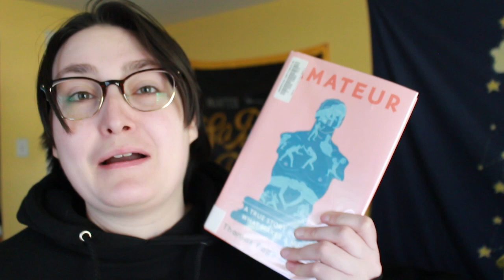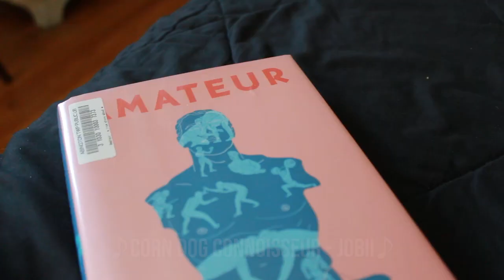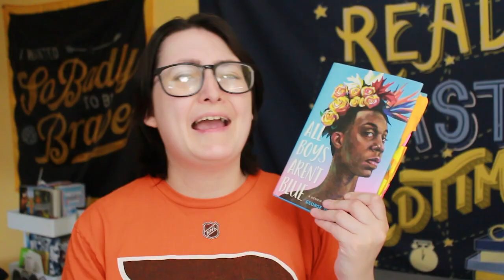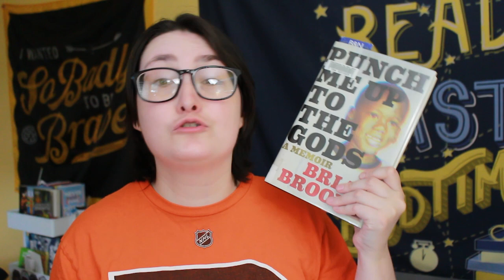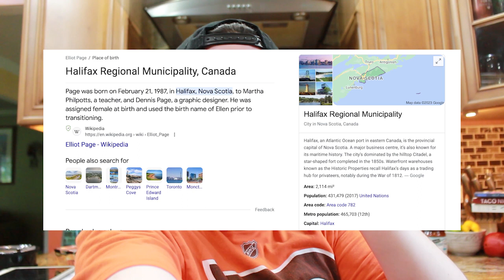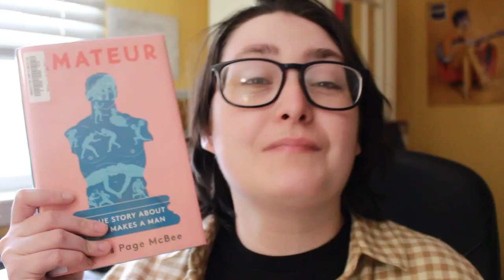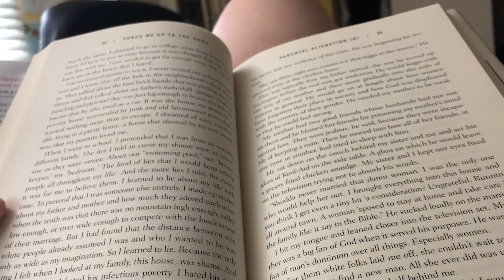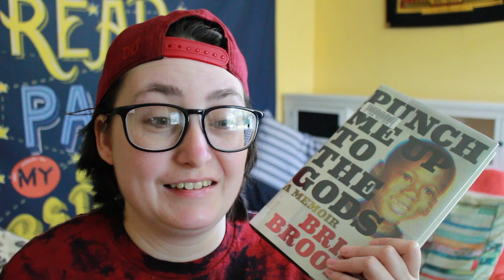reading elliot page's book recommendations for pageboy release day 🏳️‍⚧️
[CC]  reading elliot page's book recommendations

Happy Pride Month and PageBoy release day! 🏳️‍⚧️ I'm Alex (he/him) and I am a trans man who loves reading and hockey. Similarly to Elliot Page!  Join me in this video as I read Elliot Page's favorite books. Have you read any of these books?

★ The Books ★
Punch Me Up to the Gods by Brian Broome
Amateur by Thomas Page McBee

▶︎ Resources
Celeb Book Recs
Interview with Elliot (CW: F-Slur, mention of suicide and transphobia)
(Esquire) "Elliot Page Recommends..."
Radical Reads

▶︎ CHAPTERS
00:00 INTRO
00:13 THE BOOKS
2:28 AMATEUR
6:46 PUNCH ME UP TO THE GODS
11:48 AMATEUR REVIEW
15:39 GETTING A TATTOO
18:29 PUNCH ME UP TO THE GODS REVIEW
20:36 OUTRO

▶ Support Me
Amazon Wishlist

sub count at time of upload: 2,965

This video is about reading like elliot page, elliot page book, reading elliot page's book recs, page boy by elliot page, trans man, trans books, celebrity book club